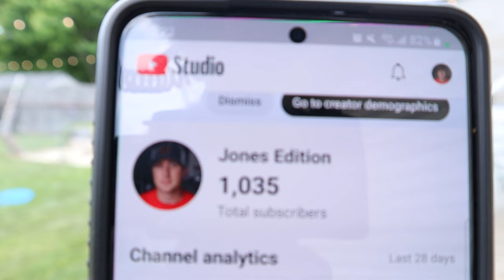118- 1000!!! Subscriber GIVEAWAY VIDEO - How to win!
Means alot to me that people actual watch my videos. To be eligible to win follow these rules below.
2. Comment (Comment where you are watching from or what videos you like to watch on my channel)
3. Like (Easy to hit that thumbs up button)

I will pick from random in two weeks (August 6, 2023) video.

***Winners will get Jones Edition stickers, a patch from where I work and a Chick-Fil-A gift card

Jeremy

QMPARTS Tactical Seat Back Organizer
Metal Front Door Storage Box, Door Side Insert Organizer Box Pockets for 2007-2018 Jeep Wrangler JK 2/4 Door 2pcs(Black)
QMPARTS-Mirrors Doors Off
Upgraded Quick Release Zipper Fire Extinguisher Holder
CONPEX Telescopic Camping Light
Spare Tire Trash Bag
Jeep JK Door Off Mirrors
Domende Car Refrigerator 54qt
EF ECOFLOW River 600 Extra Battery, 288Wh
EF ECOFLOW RIVER 288Wh Portable Power Station,3 x 600W(Peak 1200W)
EF ECOFLOW RIVER Pro Portable Power Station 720Wh
GoPro HERO8 Black
Canon EOS M50 Mark II Mirrorless Digital Camera with 15-45mm Lens
Movo VXR10 Universal Video Microphone with Shock Mount
ROCKPALS SP003 100W Portable Solar Panel for Solar Generator
Eastwood Internal Chassis Frame Green Coating 14 oz